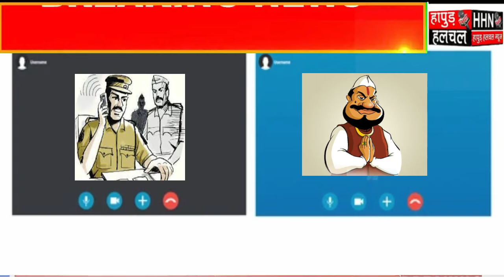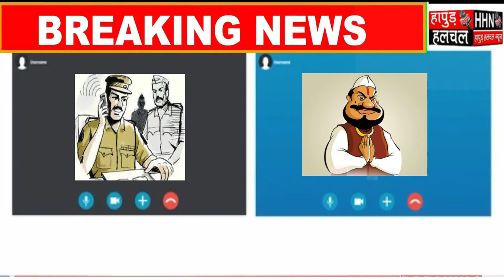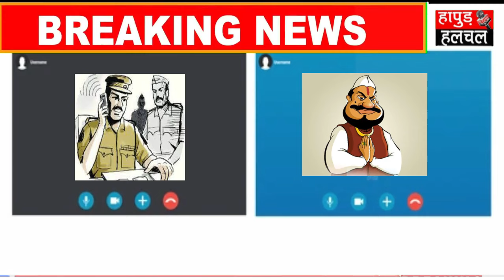थानाअध्यक्ष हापुड़ देहात को धमकी देने का ऑडियो वायरल | Hapur Hulchul |Hapur News | हापुड़ न्यूज़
थानाअध्यक्ष हापुड़ देहात को धमकी देने का ऑडियो वायरल
Team :- HHN
Edit By -Zubaidali

TAgs-
hapurhulchul
धमकी देने का ऑडियो वायरल
थानाअध्यक्ष हापुड़ देहात को धमकी
थाना प्रभारी का देहात में धमकी देने वाला ऑडियो वायरल
HapurPolice
HapurSho
Ravikjant
रवि कांत का थानाअध्यक्ष हापुड़ देहात को धमकी देने का ऑडियो वायरल
रवि कांत का थानाअध्यक्ष को धमकी देने का ऑडियो वायरल
रवि कांत का धमकी देने का ऑडियो वायरल
Ravi Kant's threatening audio goes viral